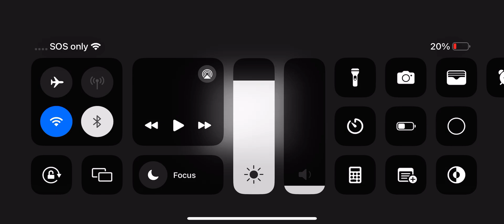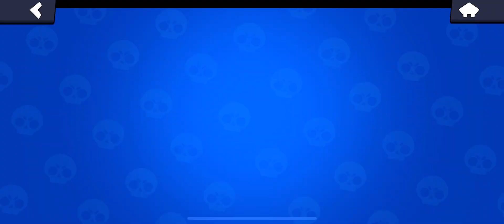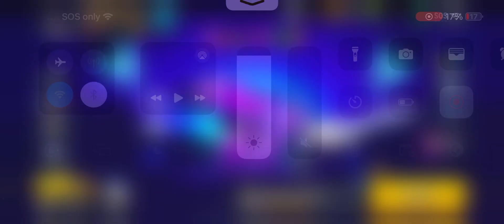brawl stars cool?